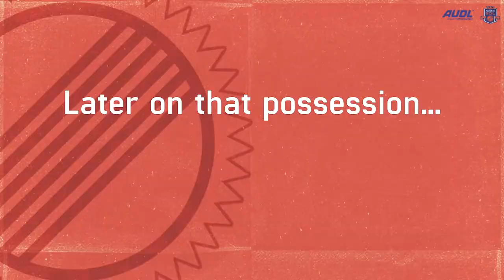Mick Walter Bookends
Mick get's the D and score in this possession against the Dallas Roughnecks.